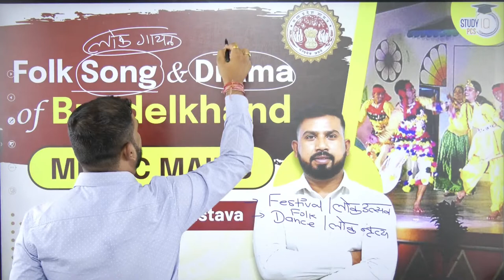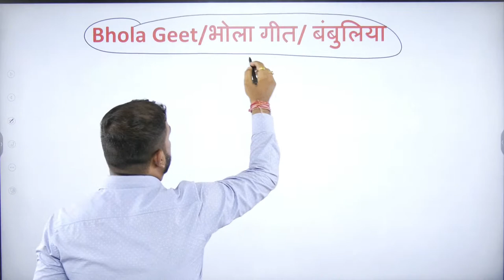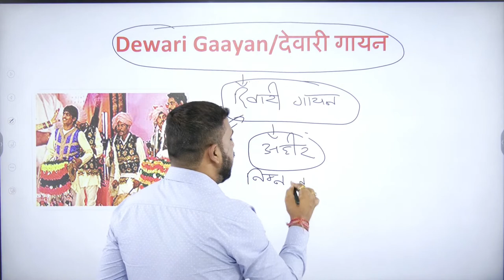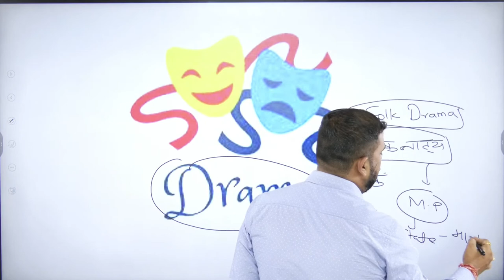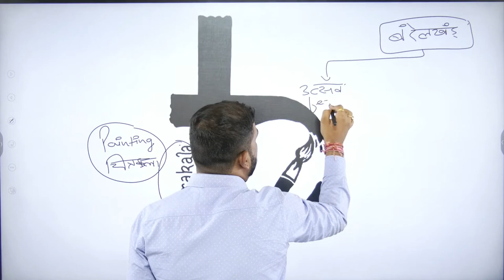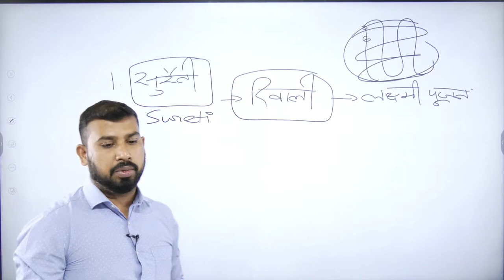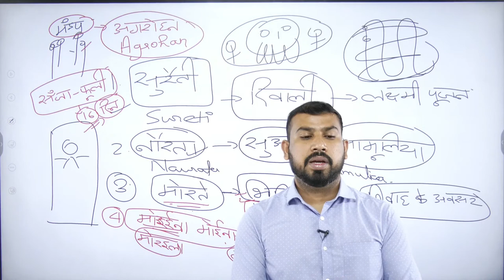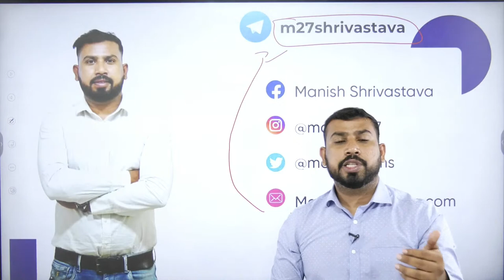MPPSC MAINS | Folk Songs & Drama of Bundelkhand | Study IQ PCS | By Manish Shrivastava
StudyIQ providing courses to prepare for all Government exams of Madhya Pradesh such as Madhya Pradesh PSC, MP Police Exams, Madhya Pradesh Judiciary exam, and other important exams.